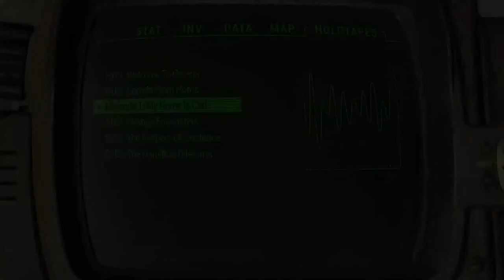Minisode #1 - My Name Is Carl - The Omega Broadcast | A Fallout Story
In this episode of The Omega Broadcast | A Fallout Story Podcast, we get introduced to the new handyman of OMEGA, Carl Cassidy. Bryan is out in the wasteland scavenging parts to fix the holotape he found in Point Pleasant, and while he is out Carl decides its the right time to introduce himself to the world.

Every aspect of this show is completely out of pocket! Sometimes licensing and equipment can be expensive, to ensure a top quality show. Each one offers great bonuses and benefits for you the listener.

-AUDIOBOOKS.COM | Get 3 audiobooks FREE. This includes 2 VIP books.

Voice Talent: Bryan Burton / Bishop - Bryan Anthony Gwatney, Professor Hamilton - Dr. Mark Hauswirth, Brex - Kevin Chenard, Mason - Brandon Ledford, Molly Burton - Annie Gwatney, Lilly - Reen Hearst. Carl Cassidy - Anders McClintock

This podcast is not endorsed by or affiliated with Bethesda Softworks or ZeniMax Media and does not reflect the views or opinions of either company or anyone officially involved in producing or managing Fallout 76.

Fallout content and materials are trademarks and copyrights of Bethesda Softworks or its licensors.

All other content is copyright by the author.